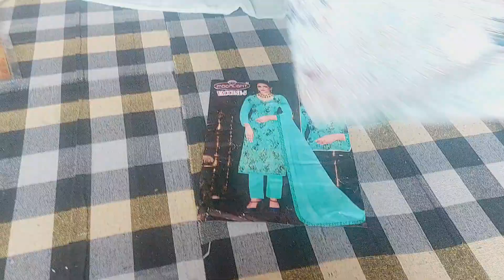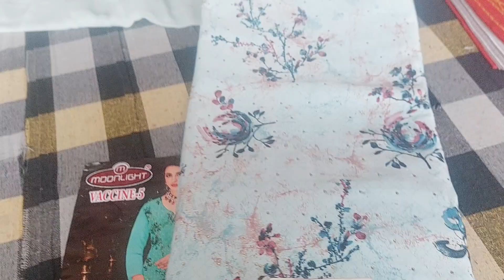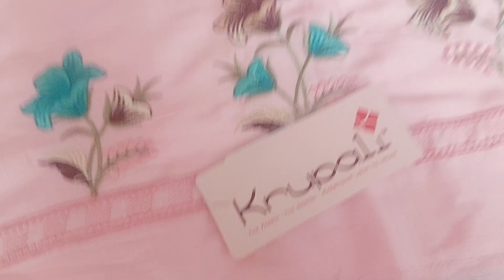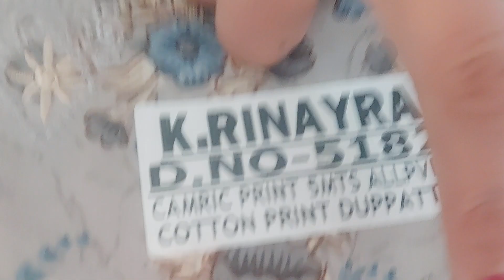सोनीपत में लग चूकी है दमदार सेल आज किसी बहन को नाराज नहीं होने देंगे 🌹7988010742🌹जल्द-से-जल्द ऑडर